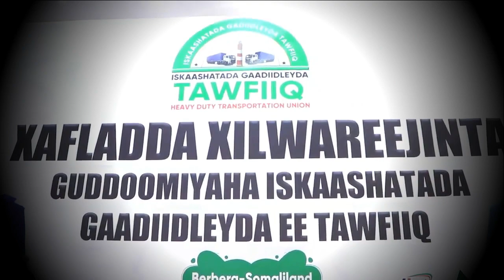" Ururadii waa furmayaan bisha Juun ee waa in sidaa la iimaansadaa " Wasiir Cabdirisaaq Ataash .